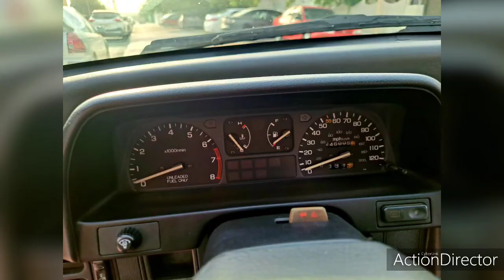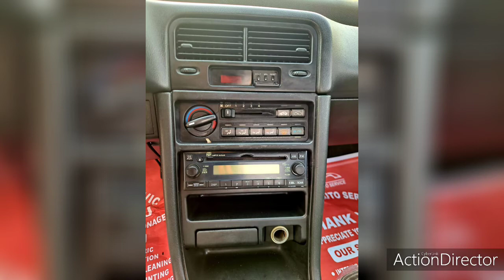1989 Honda CRX For Sale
HONDA CRX 1989
US Specs VCC papers
D16Y8 VTEC
Short shifter
Ac works
Coilovers.
New break discs (Sports)
Car is super clean in and out

Asking price 24,000 dhs negotiable for serious buyer

*هوندا سي ار اكس* ١٩٨٩
اوراق جمارك (امريكية)
مكينة D16Y8 VTE
شفتر رياضي
مكيف شغال
دفع رباعي قرصية الفرامل
فخمة من الداخل والخارج

سعر المطلوب ٢٤،٠٠٠ درهم

*قابل التفاوض